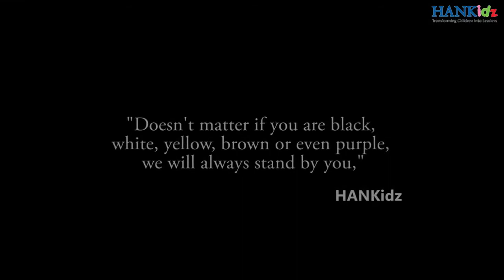When times get tough, we choose to stand by you ❤️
During this period of time, the world has gone through a lot. 😷

Now, EMCO hits again in Malaysia ‼️

📢 HANKidz coaches and teachers would like to call out to everyone out there. 📢

If you are facing any challenges in life, know that you are not alone and for as long as you are willing to stand again..there will always be HOPE.💞

Coaches and teachers in HANKidz created this video to create awareness on mental health and to remind you to reach out to the world if you need any support. 💪🥰

With love,
HANKidz
Hanky and the team❤️